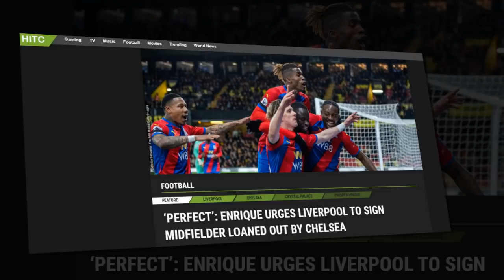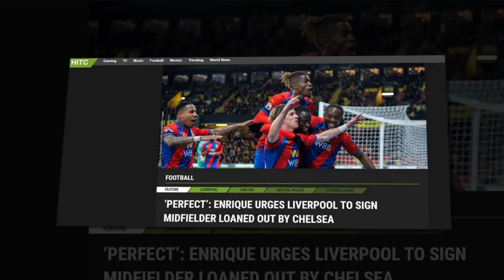แนะลิเวอร์พูลคว้าตัวคอนเนอร์ กัลลาเกอร์/คาร์ร่าปลื้มเลย! รูนีย์ฟันธง 'หงส์' จะซิวแชมป์พรีเมียร์ลีก